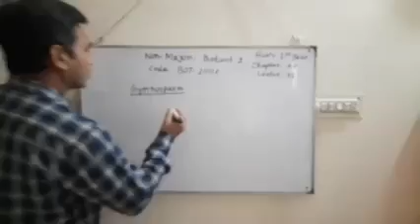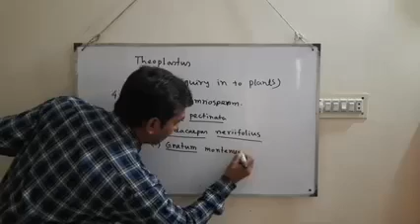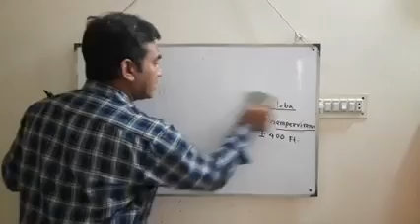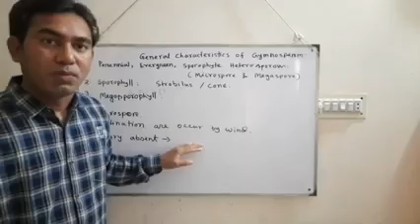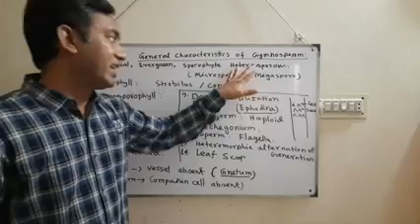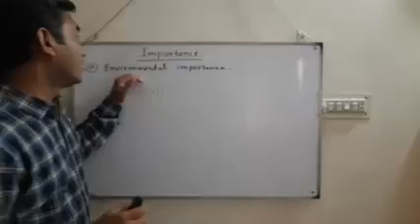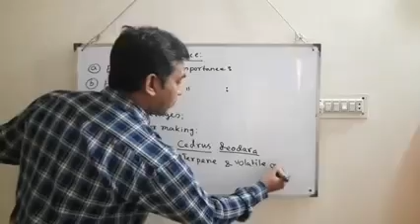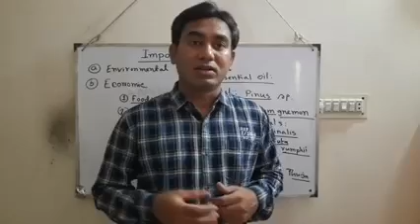Botany-1 (Non-Major) | Lecture 1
Subrata Kumer Das,
Lecturer
Course: Botany-1 (Non-Major)
Code: BOT-1001